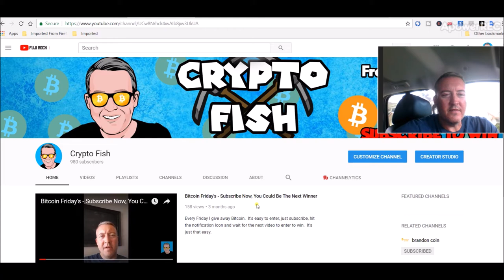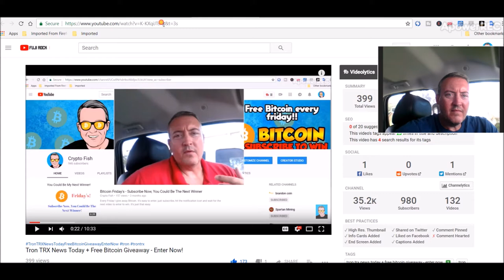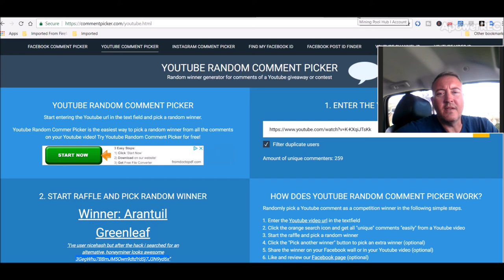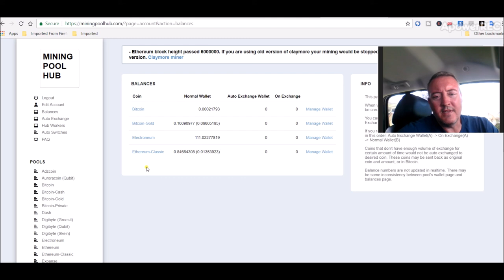Bitcoin Friday's Winner Announced and Weekly Mining Rig Recap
Another week, another Bitcoin Friday's winner.  Although I didn't quite reach 1k subs, I'm pretty sure I'll break through next week.  Also, I do a quick recap of what my rigs did in the last week.

Bitcoin Friday's Winner Announced and Weekly Mining Rig Recap,  bitcoin giveaway, btc giveaway, free btc, free bitcoin